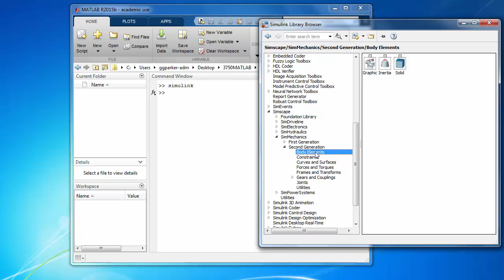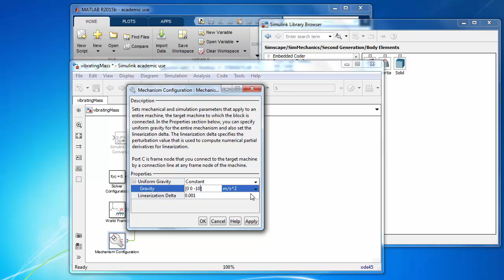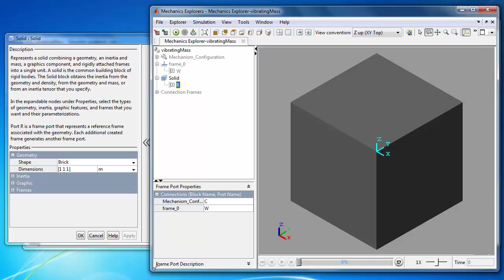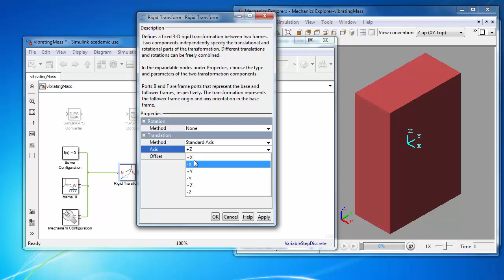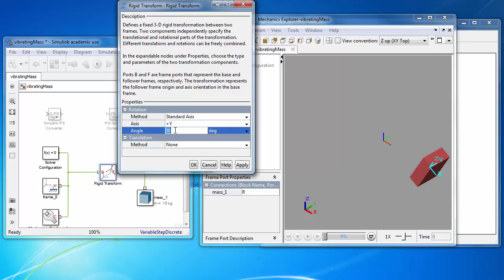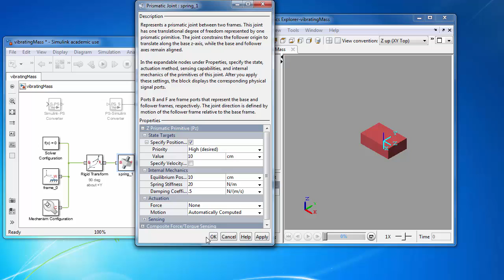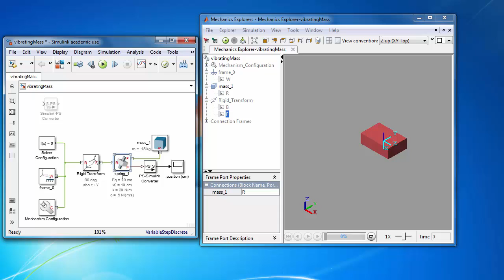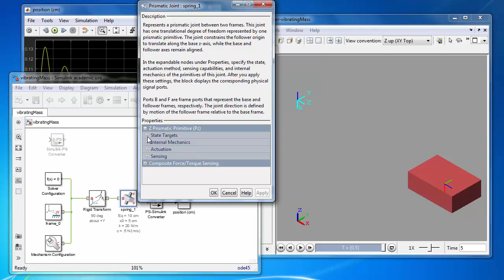SimMechanics Series #1: Modeling a Vibrating Mass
This video is the first of a series that build upon each other and assumes you have little to no background in using SimMechanics. So, it's a good launching point if you need to learn how to model mechanical dynamic systems in SimMechanics (Generation 2). The example is a mass sliding on a frictionless, horizontal surface and attached to a wall using a spring and damper. I hope you follow along using your own copy of Simulink and SimMechanics from MathWorks.